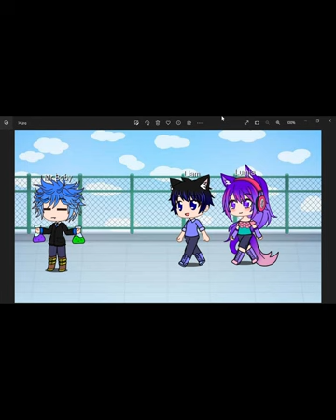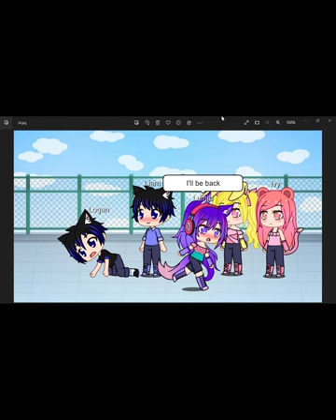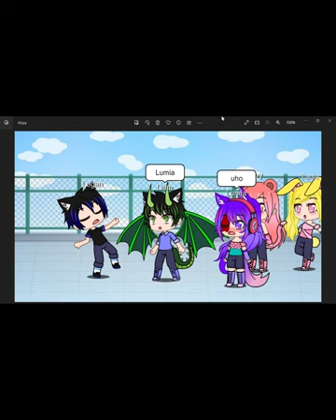Lumia and the over power boy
so sorry it took forever to make this video, I went on a trip with my family. any ways hope you like it and please consider subscribing as my goal is to get to 500 subs. please and thank you all :D